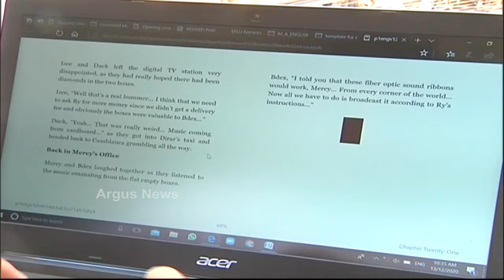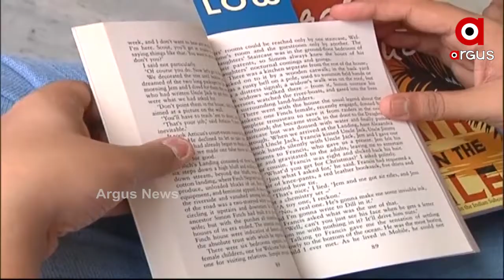ଆମେରିକା ଲେଖିକାଙ୍କ ସହ ମିଶି ବହି ଲେଖୁଛନ୍ତି ଓଡ଼ିଆ ପୁଅ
କଥାରେ ଅଛି ତୁଳସୀ ଦୁଇ ପତ୍ରରୁ ବାସେ । ଠିକ ସେହି ଭଳି ପିଲାଟି ଦିନରୁ ନିଜର ପ୍ରତିଭା ପାଇଁ ବେଶ ଚର୍ଚ୍ଚାକୁ ଆସିଛନ୍ତି ଜଣେ ବାଳକ । ଏଭଳି ଜଣେ ବିଚକ୍ଷଣ ପ୍ରତିଭାର ଅଧିକାରୀ ହେଉଛନ୍ତି କଟକ ରାଜାବଗିଚା ଅଞ୍ଚଳର ଶୁଭ୍ରାଂଶୁ ଦାସ ...